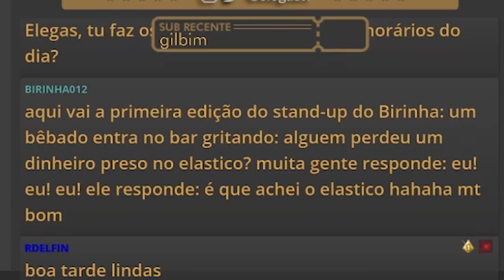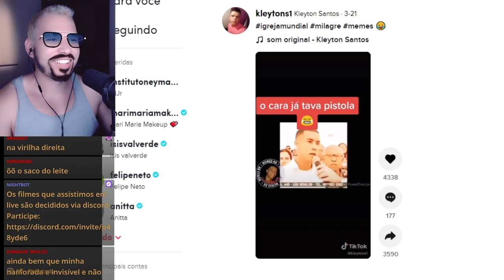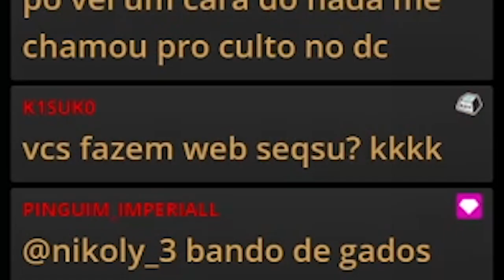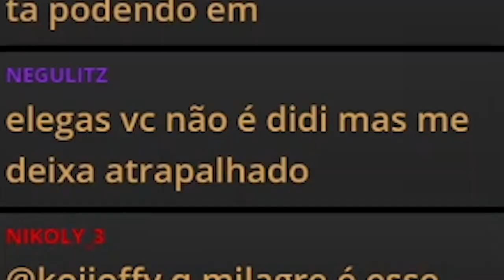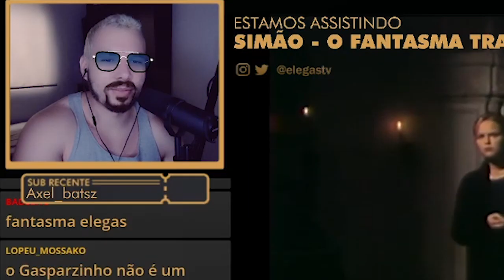O FANTASMA QUE TINHA UM RABÃO